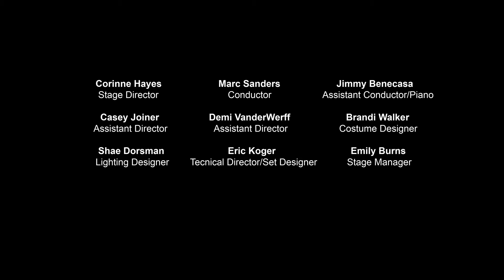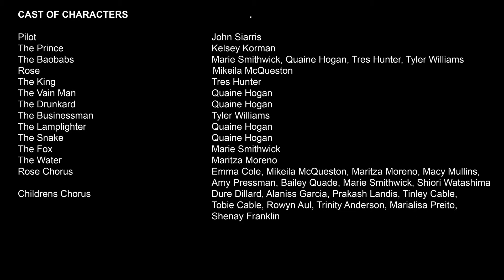7 27 19 The Little Prince 2